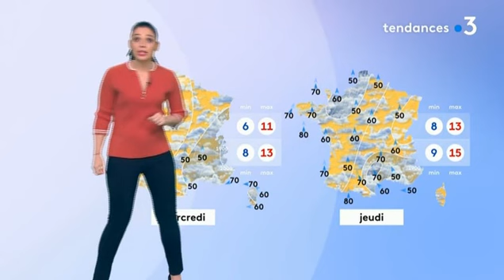Virginie Hilssone - Lundi 16 Décembre 2019